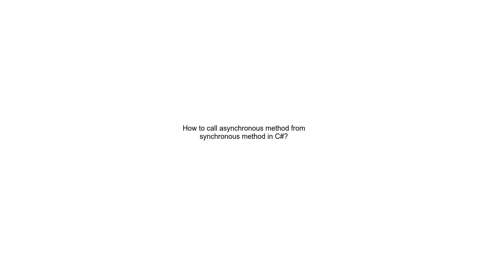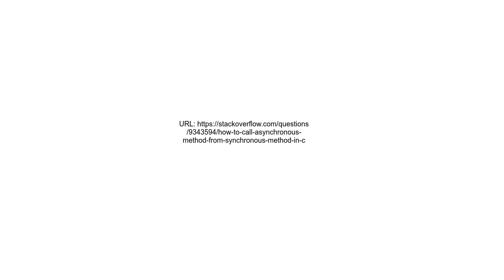How to call asynchronous method from synchronous method in C#